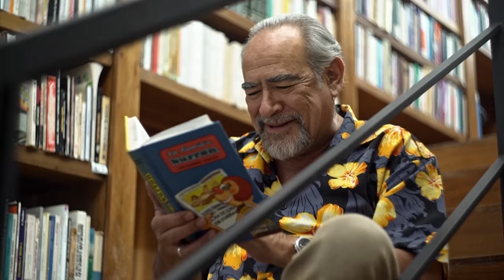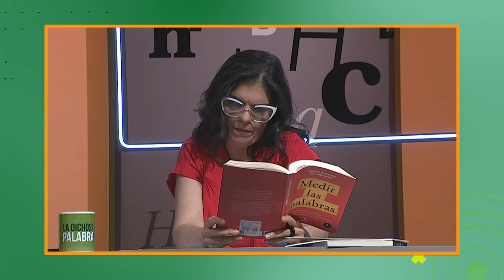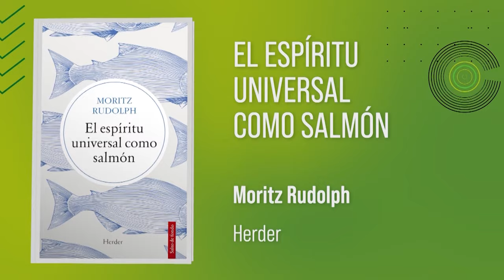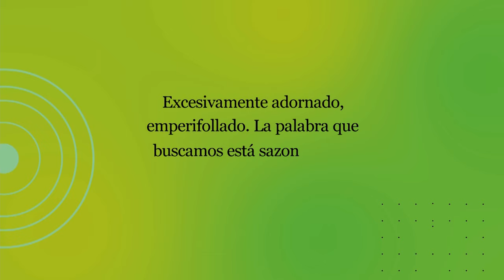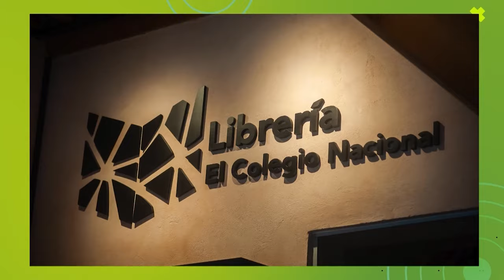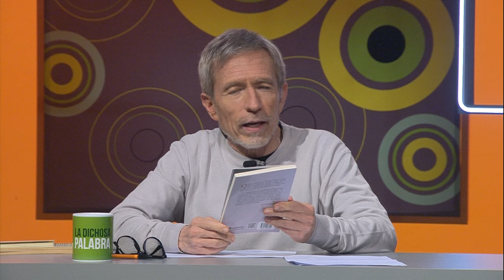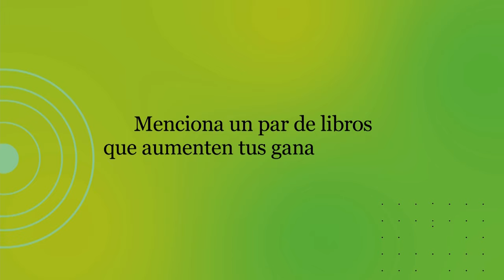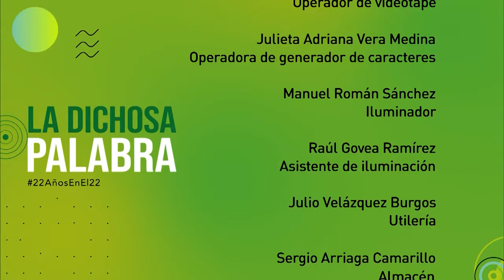La dichosa palabra. Temporada 22. Episodio 6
Excesivamente adornadol, emperifollado. La palabra que buscamos está sazonada con cierta hierba aromática apiácea.
Respuesta: Emperejilado